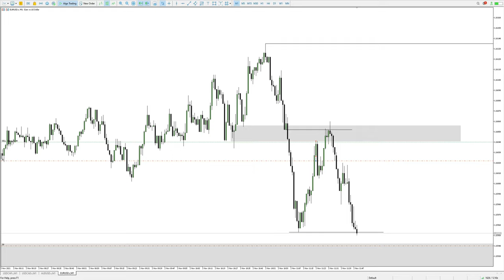EU Short | Candy Land | #025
Bearish Breaker to Sellside Liquidity - Bread & Butter